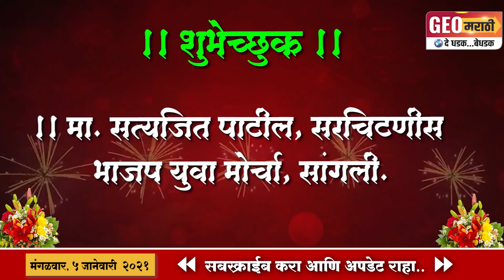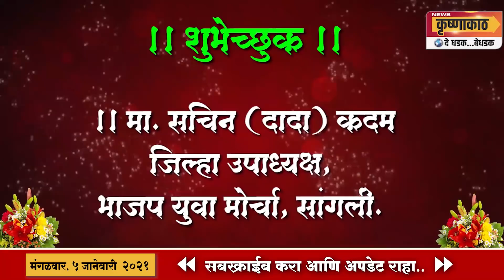तालुक्यात एकाच दिवशी तिघांचा मृत्यू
जिओ मराठी हेडलाईन्स